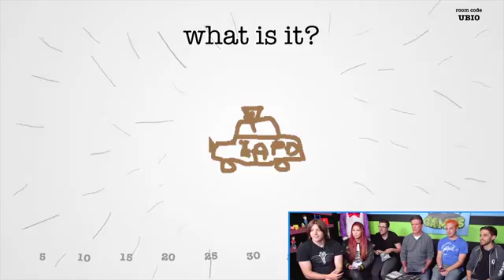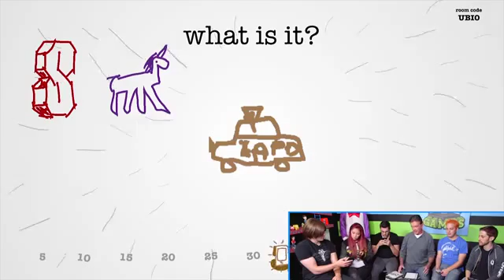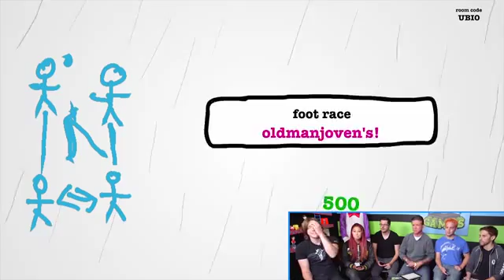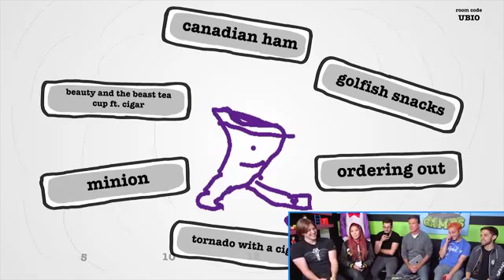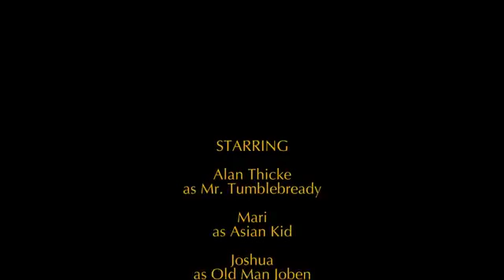Smosh Games! A VERY DRAWFUL SITCOM Bonus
Look! Nice Video!